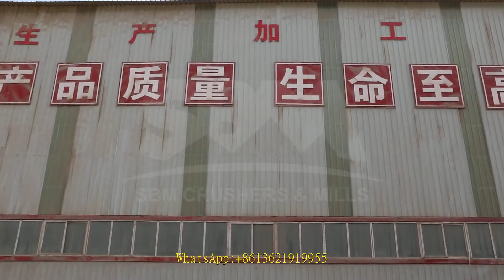300 tons of crusher per day